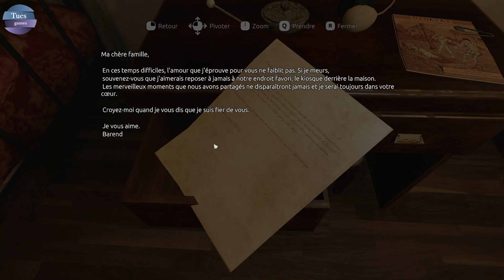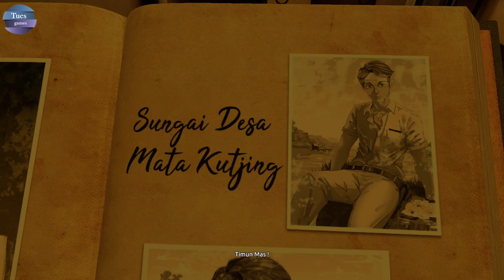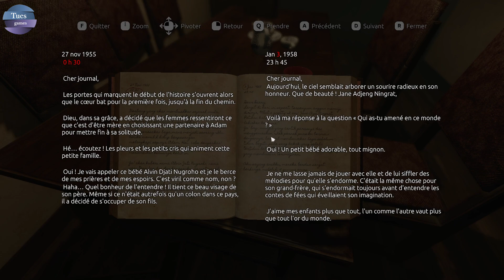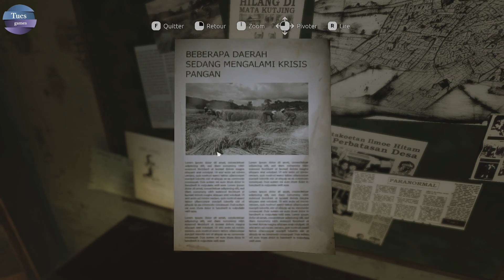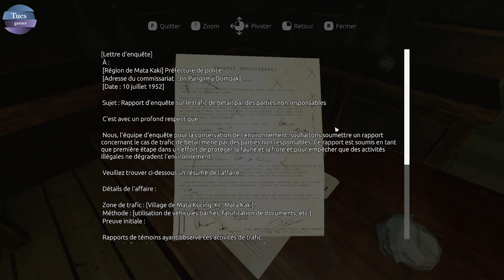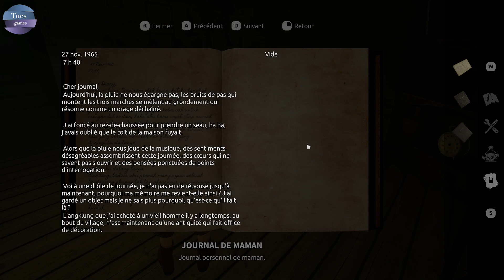Let Me Out - Découverte - Gameplay FR (No commentary)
Incarnez Alvin, un enfant indigo de 10 ans à la recherche de sa mère. Échappez-vous de Mata Koetjhing, un village javanais ancien. À l'aide de votre petite sœur et de votre araignée, exorcisez de mystérieuses créatures en utilisant des potions.
Play as Alvin, a 10-year-old indigo child, in search of his mother and escape Mata Koetjhing, an ancient Javanese village. Get help from your little sister’s spirit, your pet spider and brew potions to exorcize mysterious creatures.